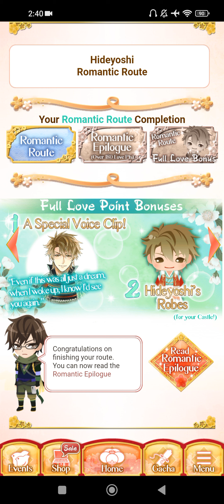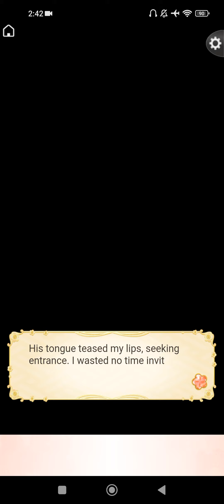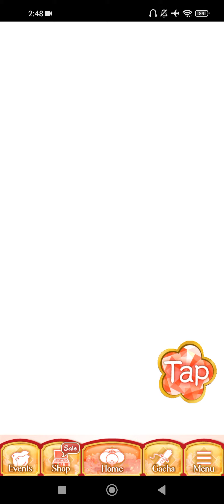Ikémen Sengoku Act2 EN:Hideyoshi Toyotomi [Epilogue Romantic Route]Normal💖♥️❤️❣️😽